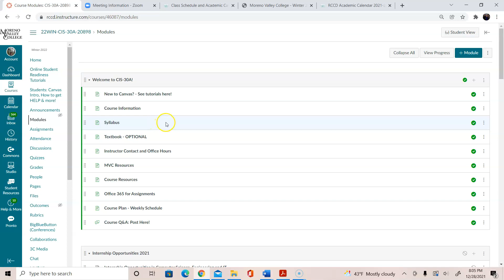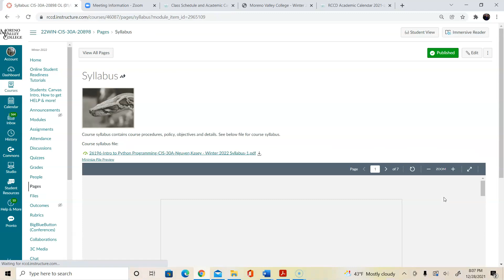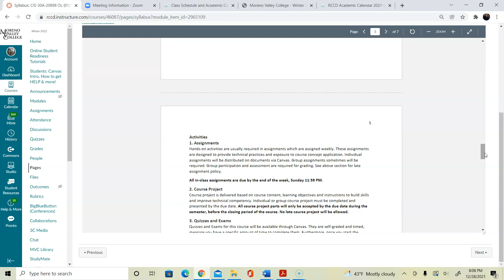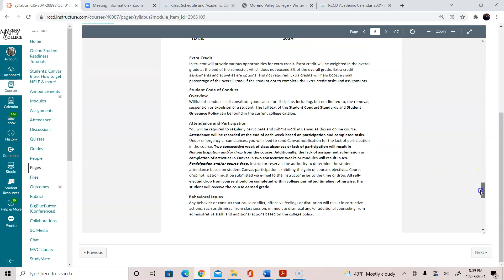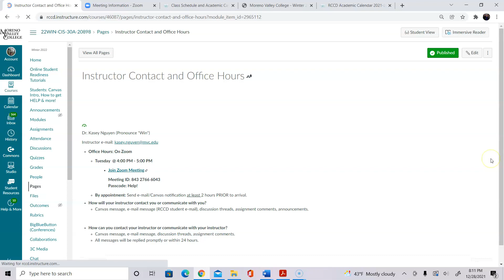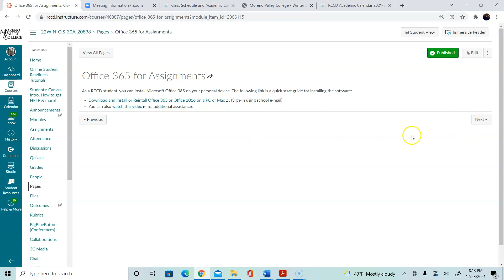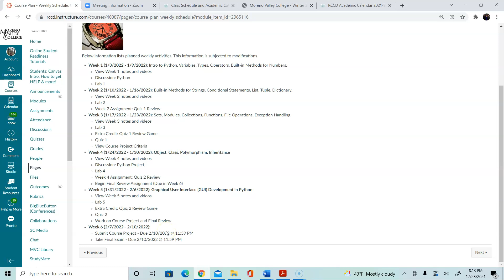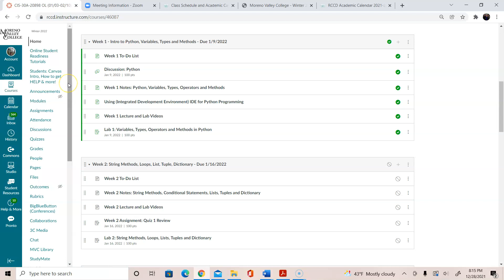CIS30A Course Orientation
Introduction to Python programming  course orientation